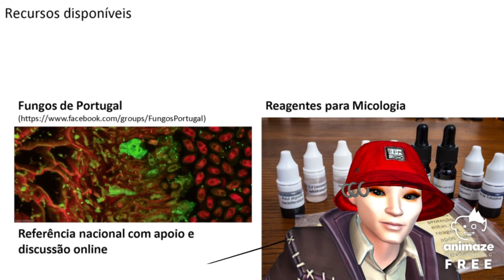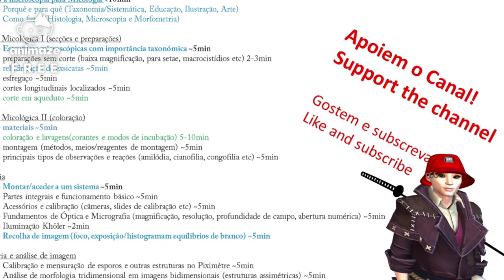2.6 & 3.2 - Corte em aqueduto com vermelho do congo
(English below)
Neste vídeo vamos ver como realizar cortes em aqueduto e como tingir a vossas amostras com vermelho do congo.

In this video we are learning how to preform aqueduct sections and how to color them in congo red.